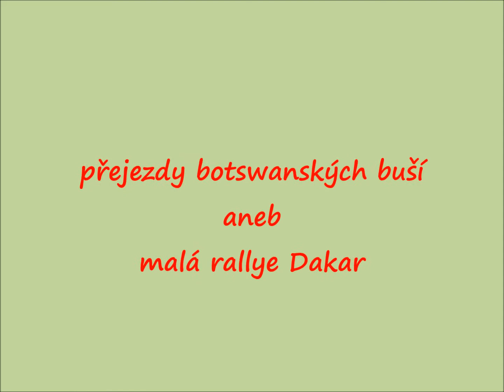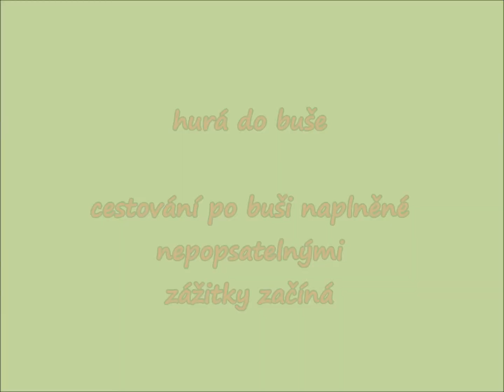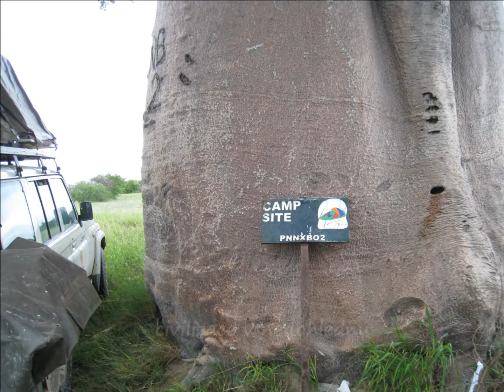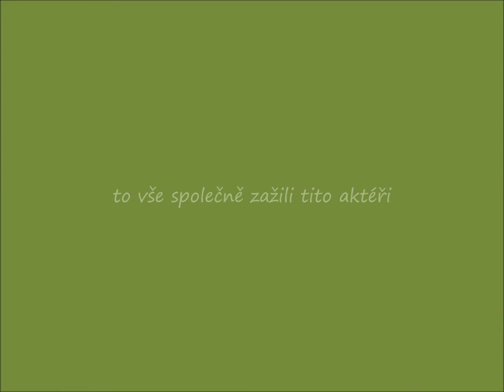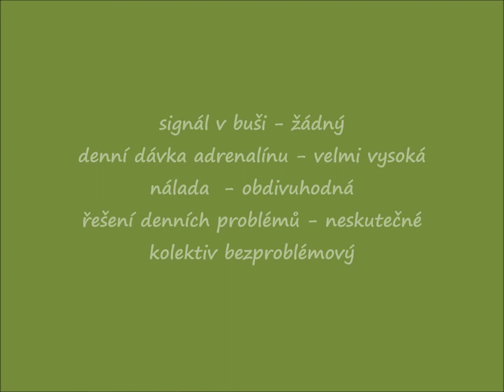2014 Botswana část 1